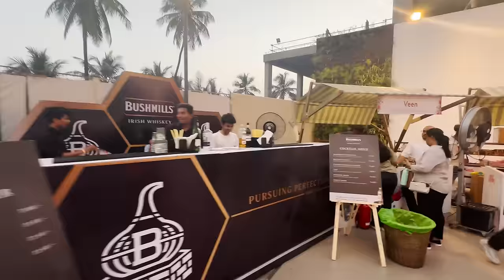Mumbai Christmas Market Vlog and Shopping For Next Trip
Hey guys, Christmas is here and this year you can celebrate it European way by visiting this cute Christmas Market in Jio World Drive in BKC. The lights, decor and artificial snow fall makes it more magical. Market is on every weekend until 25th of December and starts from 2 PM on Sat/Sun and from 4 PM on Fridays.

You can book the tickets online from Book My Show's Live Event Section